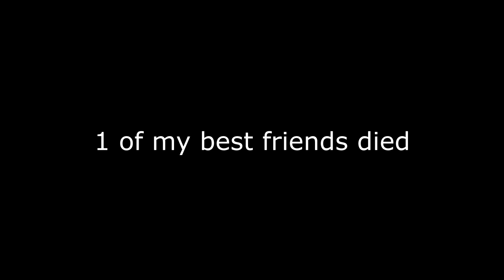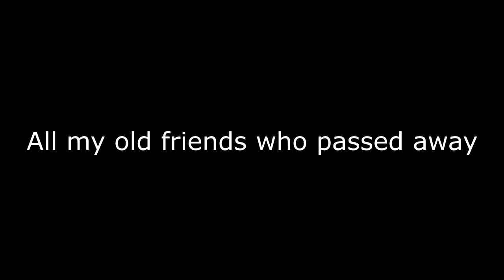Can this video get 1000 subs?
im desperate for subs ill sub4sub